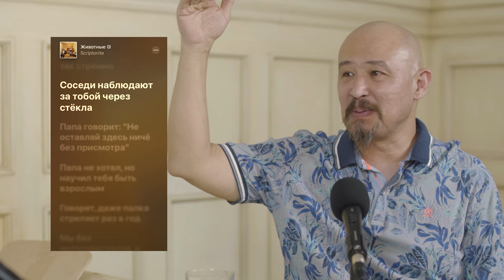Реакция на Скриптонит - Положение, Животные | Dergachyov Insight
Композитор Тимур Тлеухан и поэт Вадим Дергачев рассуждают о двух композиций Адиля Скриптонита: ПОЛОЖЕНИЕ и ЖИВОТНЫЕ.
И оказывается, что ПОЛОЖЕНИЕ звучит так, что это чуть ли не единственная композиция , в которой хорошо слышно музыку... И которая обрывается, как внезапное сообщение о смерти близкого человека. И все сделано, одновременно, для того, чтобы текст работал. Все вместе это очень хорошая музыкальная драматургия.
А все почему? Потому что топливо для преодоления травмы Скриптонит извлекает из своего прошлого. Из того, времени, когда денег не было и девушки любили его, но стыдились перед своими друзьями, и им было как то стрёмно, а он жил в студии в Алма- Ате...
Перейдем к ЖИВОТНЫМ, Вадим считает, что возгонка текста там идёт вровень с возгонкой музыки , а Тимур сразу говорит, что там с самого начала взлет - и ты уже в Космосе. Композитор Прокофьев, успевший поработать в Америке, говорил про такие вещи, что это "боевик", Тимур отказывается давать связные комментарии и говорит, что когда слышишь эту вещь, хочет оказаться у сцены, голым по пояс,  и только раскачиваться. Впрочем, он тут же говорит, что в концертном деле это шедевр и образец для подражания. Сходятся на том, что такие вещи делаются интуитивно, это безумно изматывающая работа и здесь драйв ложится на умение и навык. А также в пике сходится ментальное, физическое и эмоциональное напряжение композитора Адиля Скриптонита. И этот импульс нельзя терять , иначе материал просядет . Поговорив ещё немного об Искусственном Интеллекте, которому Вадим хочет служить, а Тимур не хочет, они , наконец , заканчивают этот разговор. Причем композитор Тимур с явным неудовольствием, а поэт Вадим с заметным облегчением.

ТАЙМ КОД:
00:00 – Тизер
00:21 – Начало
01:15 – С Днем Рождения, Тимур Тлеухан !
02:20 – О Джоне Кейдже, супергерое Авангарда
03:55 – Черный Квадрат в музыке.
06:28 – Две композиции Скриптонита.
06:35 – «ПОЛОЖЕНИЕ» и «ЖИВОТНЫЕ».
08:33 – О «ПОЛОЖЕНИИ» Скриптонита.
09:33 – Все делается для того, чтобы текст работал.
10:15 – О музыке в «ПОЛОЖЕНИИ» .
12:03 – Средний регистр и срыв на крик.
12:42 – Кажется, что ребята просто доигрывают…
13:25 – Обычно, такие попадания – интуитивны!
13:47 – Вдруг – хоп, и смерть!
15:10 – Для композитора в любом жанре главное драматургия.
15:20 – Искусство – это парадоксы.
15:50 – Для Адиля травмы, как топливо.
16:40 – В 21 год девушка Адиля стеснялась его.
17:10 – "Девушки меня любили, но им как то было стремно."
17:50 – Поговорим про «ЖИВОТНЫХ»…
18:15 – Возгонка музыкальная вровень с возгонкой текста.
18:35 – Там сразу взлет – и ты просто в Космосе
18:45 – Прокофьев называл такие вещи «боевик»
19:15 – Просто хочется быть возле сцены, голым по пояс!
19:50 – Для концерта это – образец для подражания.
20:15 – Такие вещи искусственно не делаются.
21:00 – Это безумно изматывающая работа!
21:25 – Драйв ложится на умение и навык.
21:45 – Ментально, физически, эмоционально ты на пике!
23:27 – Импульс нельзя терять, иначе материал просядет
25:10 – Об искусственном интеллекте.
25:25 – У ИИ нету вдохновения.
25:45 – Придется идти на поклон к ИИ.
27:30 – ИИ соломку не подстелешь.

🎤Тимур Тлеухан – казахстанский композитор, пишущий камерную и инструментальную музыку.  Премьеры его произведений исполняются музыкантами - виртуозами всего мира. Живёт в городе Талгар, под Алматы.

В данном видео используются следующие видео и аудио материалы не принадлежащие проекту DERGACHYOV INSIGHT:

🤝Благодарим ресторан "Гости" за теплый прием!
ул. Кунаева, 78, уг.ул. Казыбек би, Kunaev St 78, Almaty